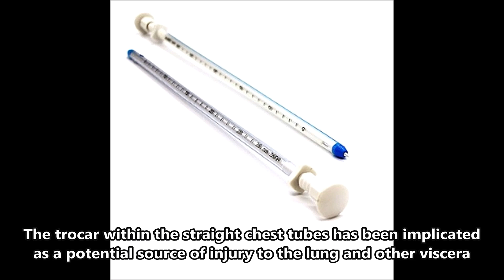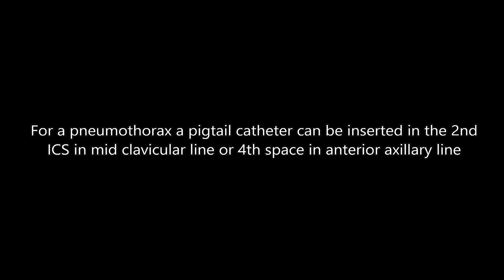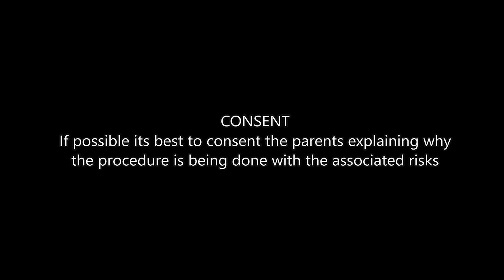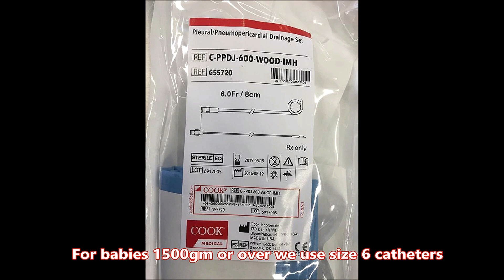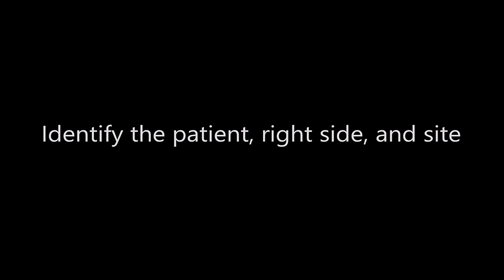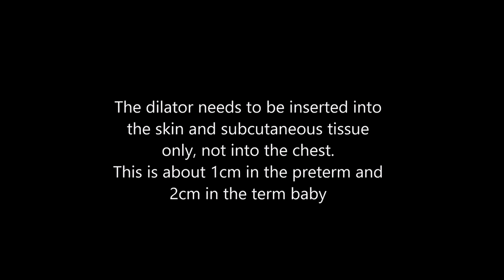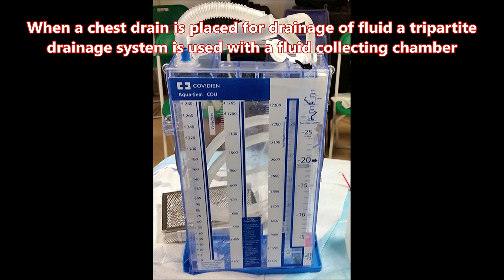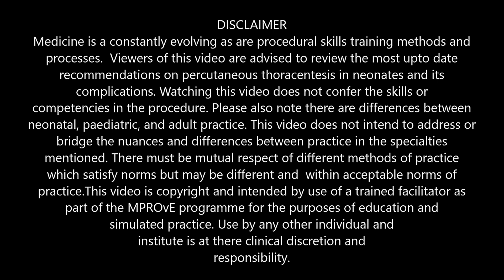Percutaneous Thoracostomy in Neonates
This video series is part of a quality improvement educational initiative to train personnel looking after babies. The series covers Neonatal chest drain insertion

The MPROvE academy has used videos from HIGH IMPACT to produce a toolkit on early recognition and management of a pneumothorax. High Impact is a full-service litigation support firm that blends scientific accuracy with Hollywood-level graphics to deliver custom legal exhibits that educate and engage audiences.   Their in-house team of artists, animators, physicians and engineers build custom illustrations, animations, and 3D interactive presentations to help convey complex subject-matter. We would like to thank and acknowledge their contribution.
We would also like to acknowledge for the music in this video.
Medicine is a constantly evolving as are procedural skills training, technology involved and methodology. The intention of this training video is provide an example of how this procedure might be performed. Viewers of this video are advised to review the most up-to date recommendations on diagnosis and management of neonatal pneumothorax, neonatal thoracentesis and chest drain insertion. Please also note there are differences between neonatal, paediatric, and adult practice. This video does not intend to address or bridge the nuances and differences between practice in the specialties mentioned. There must be mutual respect of different methods of practice which satisfy norms but may be different and  within acceptable norms of practice. It is also recommended that viewers are up-to date with the most current evidence for indications and complications of chest drain insertion in neonates alongside thoracentesis. Watching this video does not confer skills or competencies in the procedure. This video is copyright and intended by use of a trained facilitator as part of the MPROvE programme for the purposes of education and simulated practice. Use by any other individual and institute is at there clinical discretion and responsibility. This video has been produced and edited by Dr Alok Sharma. Parental consent has been obtained for all the images and videos used in making this MPROvE video